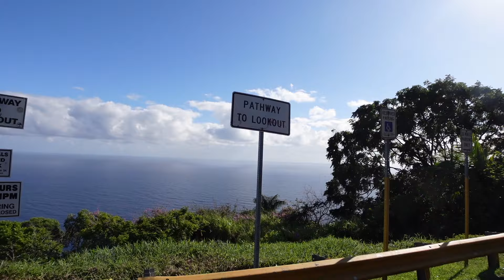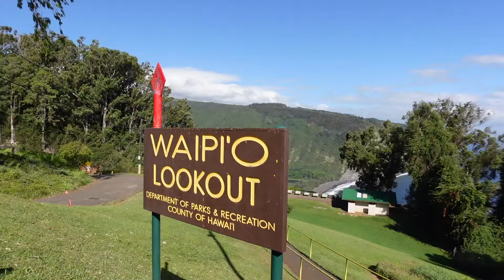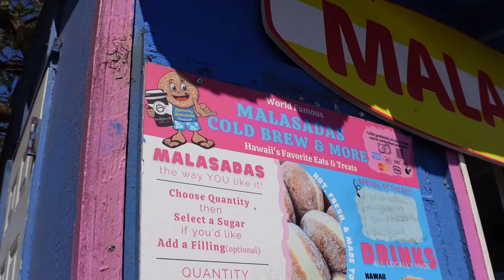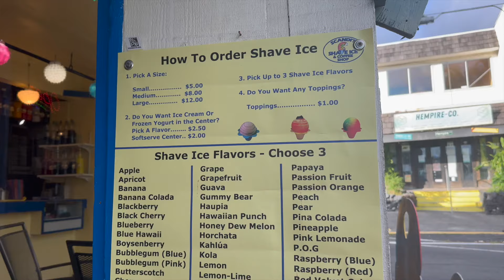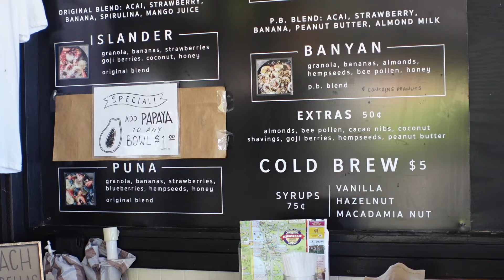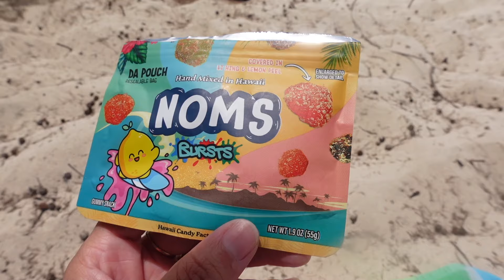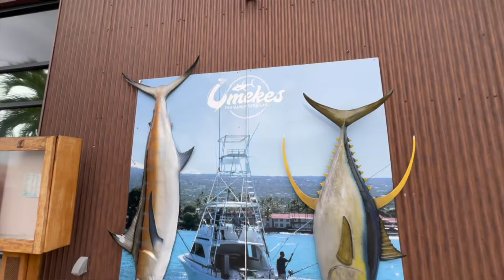We Found The BEST Beach On Hawaii! | Hawaii Travel Vlog Day 2 + 3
Join us on day two and three of our Hawaii vacation! We beach hop and find a hidden gem that ends up being the best beach experience we've ever had! Double stuffed with shaved ice and açaí bowls we share our island favorites thus far. Day two and three have proved to be the most relaxed. I hope you enjoy spending some quality time with us!

//  ABOUT
Hi Friends, I’m Jacqui Saldaña! From family vlogs to theme park adventures to simple recipe videos and more - I’m thrilled to share the joy I find in everyday life with you.